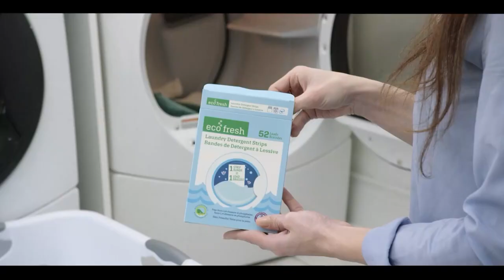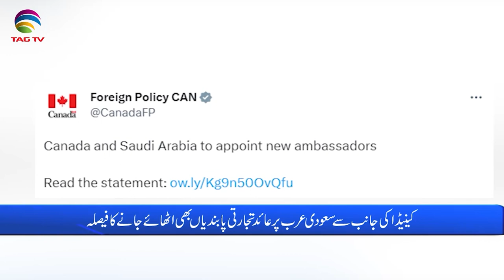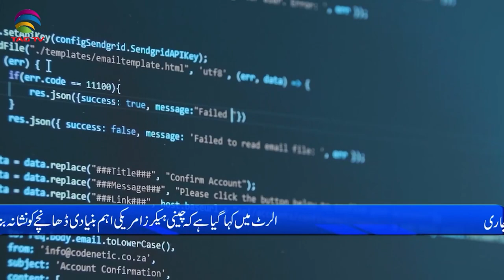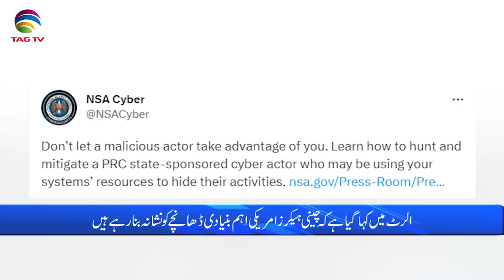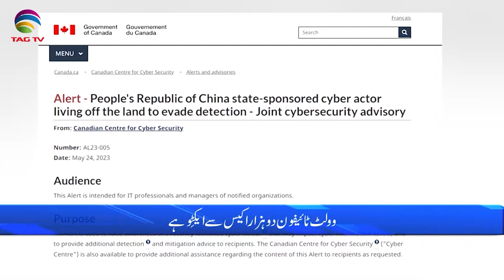International and Canadian News - May 25, 2023